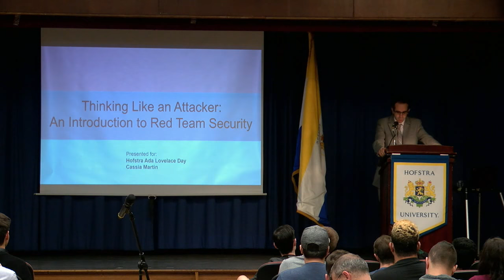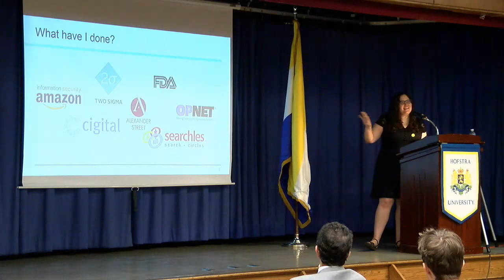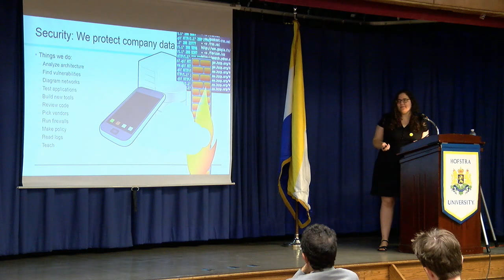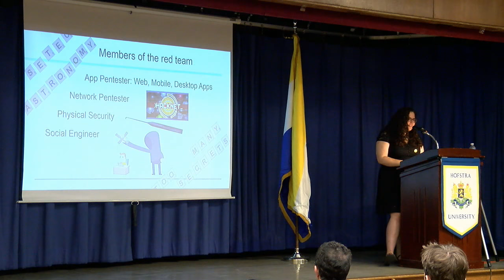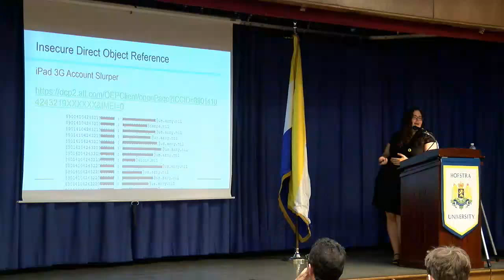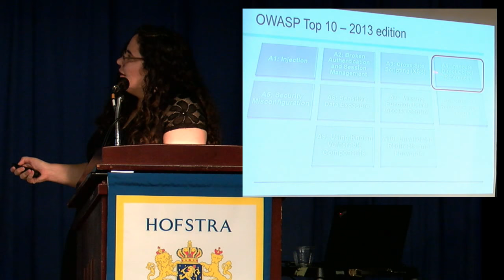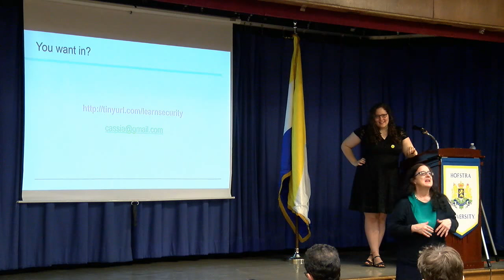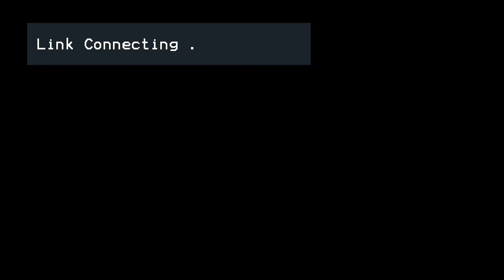Thinking Like an Attacker: An Introduction to Red Team Security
Ada Lovelace Day, named for the 19th-century mathematician who pioneered computational programming, is a worldwide event highlighting the achievements of women in science. This year, Hofstra commemorated the day with a presentation by Cassia Martin, Senior Security Engineer at Amazon.